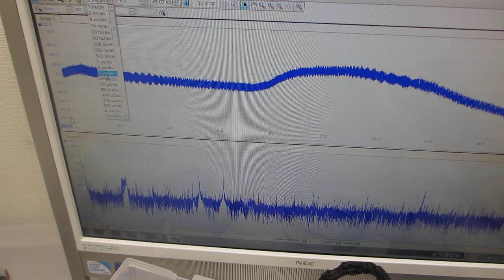樹脂容器を利用した、メガヘルツの超音波システムーー超音波発振制御技術の応用ーー（超音波システム研究所）